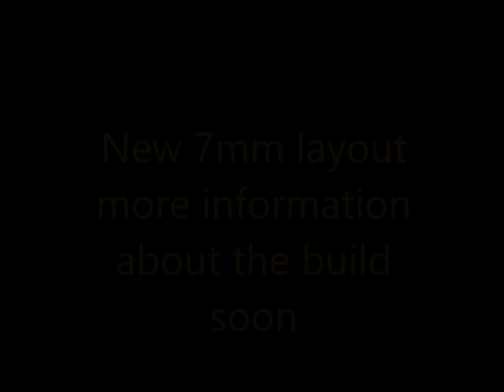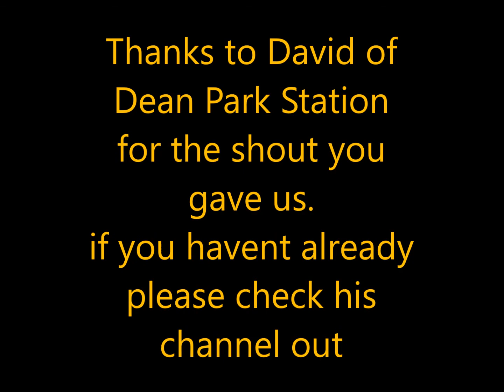Warley MRC Visits: Statfold Barn Railway Open Day March 2018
One of our members visited the Statfold Barn Railway open day on the 25th March 2018 and wanted to share his photos and videos